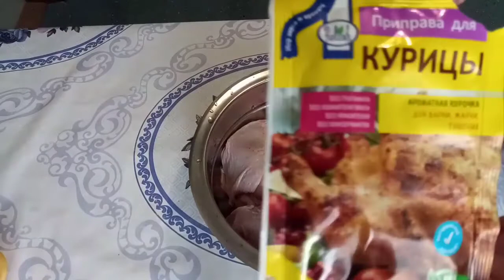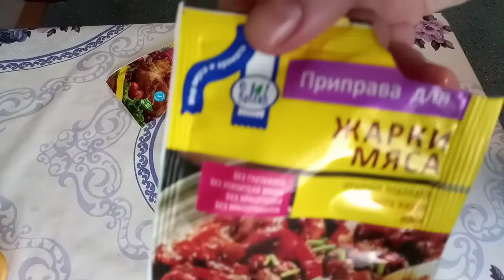КАК ЗАПЕЧЬ БЕДРЫШКИ С ОВОЩАМИ В ДУХОВКЕ//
Простонашасемья!!!Выходной,решили приготовить,чего нибудь вкусненького,и простенького. Вот и придумали приготовить куриные бедра,с овощами в духовке,в рукаве.
Получилось очень вкусно!!!